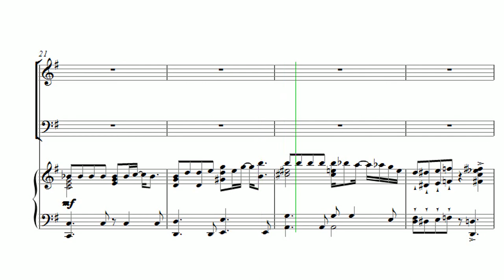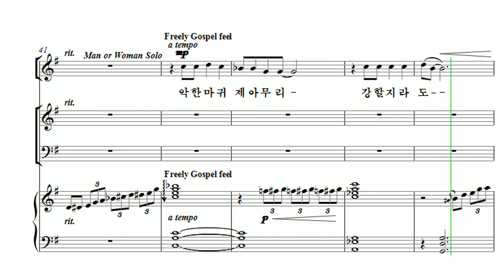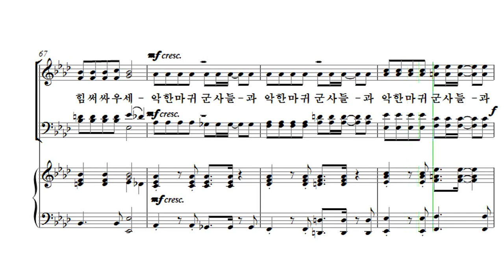[유빌라테 26집] 14. 최지은 - 우리들이 싸울 것은 Soprano